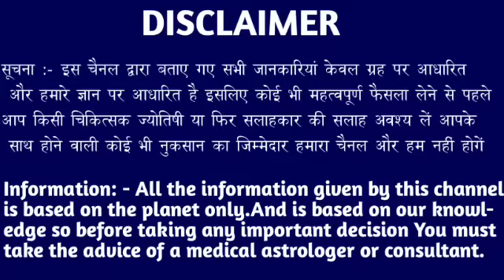वृश्चिक राशि वालों 24 अप्रैल 2023 से शरीर के रोंगटे खड़े हो जाएंगे तुम्हारे बड़ी खुशखबरी। Vrishchik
वृश्चिक राशि वालों 22 अप्रैल 2023 से शरीर के रोंगटे खड़े हो जाएंगे तुम्हारे बड़ी खुशखबरी। Vrishchik Rashi#vrishchikrashi